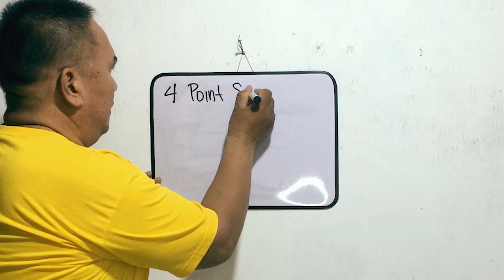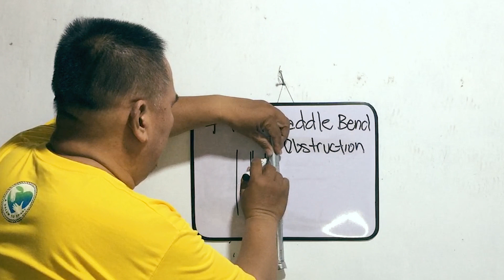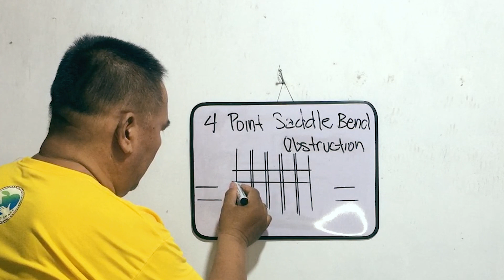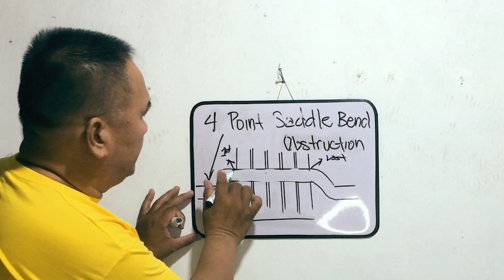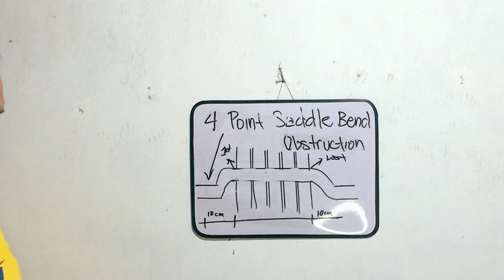HOW TO MAKE 4 POINT SADDLE BEND! EASY WAY!